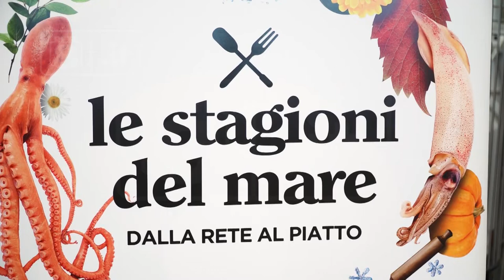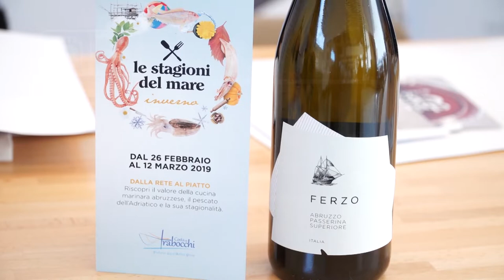Gastronomia - “Le stagioni del mare”